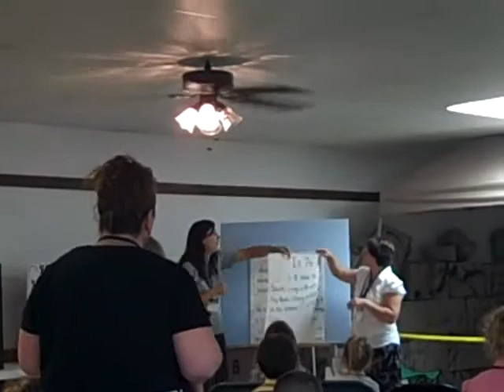vbs campbellsburg indiana